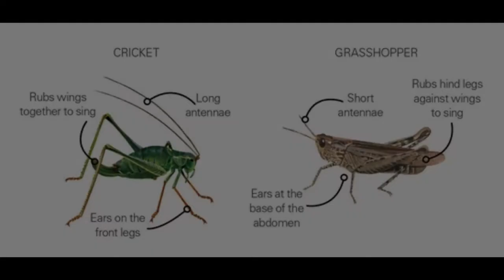Top 10 highest animal jumpers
Hello every one,welcome to specialTOP10 channel,hope you enjoy my video.

We know the High Jump World Record is 2.45 meters by Javier Sotomayor of Cuba.
Today,we will talk about top 10 highest animal jumpers.

highest animal jumpers#Brown Hare#Red Kangaroo
Bharal Klipspringer Grasshopper Kangaroo rat
Froghopper Jumping Spider#Tree Frog#Flea